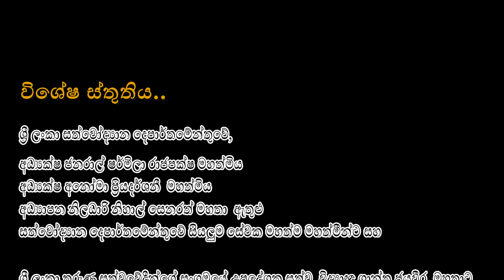🟣 බන්දුලගේ රහස් රැසක් එළියට | Dehiwala Zoo | Mee Massoo TV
දෙහිවල සත්වෝද්‍යානයේ අලි මඩුවේ වසර 25කට වැඩි කලක් සේවය කළ උපුල් ජයරත්න මහතා සමග ඔහුගේ වෘත්තිය ජීවිතයේ අත්දැකීම් සම්බන්ධයෙන් සිදුකළ සාකච්ඡාව..

Kalpa Gunarathna®